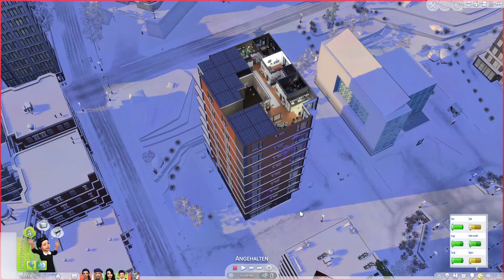Geburt(stag), Party & Abschied 😔❤️│Let's Play: Die Sims 4 An die Uni #68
San Myshuno ● Die letzte Folge in unserer WG! Wie die Zeit rennt. Sind Kalia, Kira und Cindy nicht erst eingezogen? Sie werden so schnell groß... Wir feiern einen dreifachen Geburtstag, eine große Abschiedsparty steht an und Kalia wird überraschend zu einem Dinner eingeladen.

Let's Play: Die Sims 4 An die Uni

Willkommen zur dritten Staffel meines Generationen-Gameplays! ♥
In diesem Let's Play geht es um eine Legacy Familie. Gegründet von Amon und Ceto Riley auf Sulani. Wir begleiten die Familie Riley durch ihren Alltag, durchleben mit ihnen ihre schönsten, aber auch ihre traurigsten Momente und bauen die Familie immer weiter auf. Verschiedene Bestreben, Karrieren und Abendteuer warten auf uns und so viele individuelle Geschichten, die erzählt gehören!

🎔 IHR SEID GEFRAGT!

Diese Geschichte kann interaktiv mitgestaltet werden - und zwar von EUCH!
Schreibt in die Kommentare, was ihr euch wünscht, was ihr gut findet oder nicht so gut findet und welche Ideen zur Story ihr habt. Ihr könnt an Umfragen direkt im Video teilnehmen und es gibt immer wieder die Möglichkeit, Sims für das Let's Play zu erstellen, indem ihr sie für angekündigte Communityprojekte (z.B. Partner) in die Sims 4 Galerie hochladet.